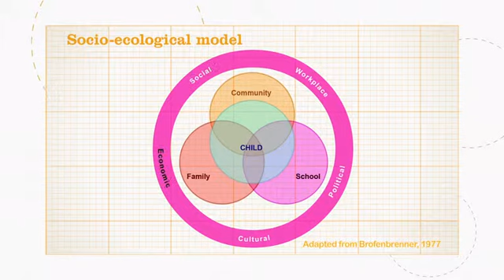KidsMatter Primary theoretical models - Socio-ecological model